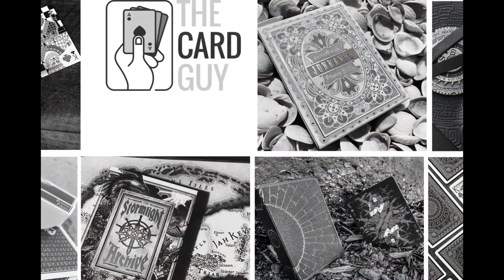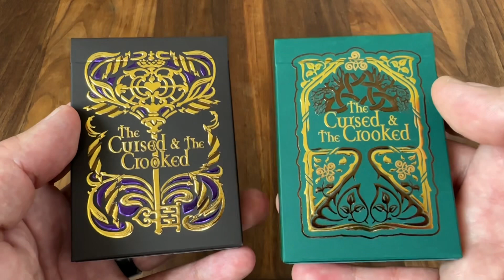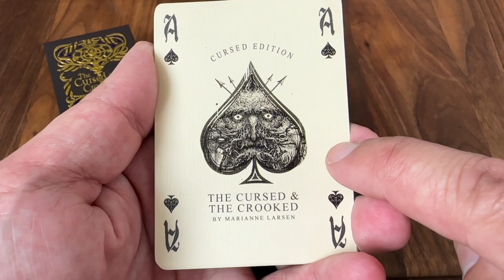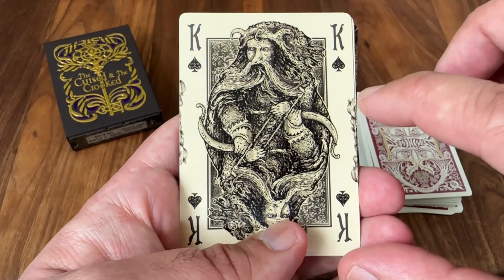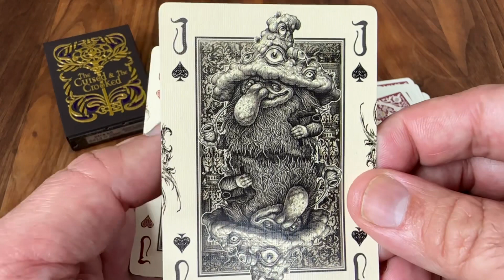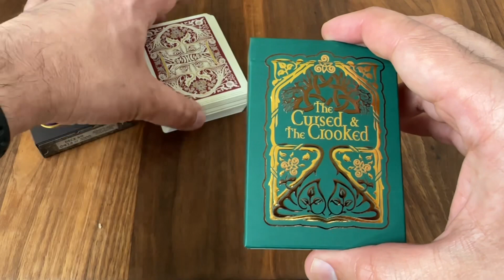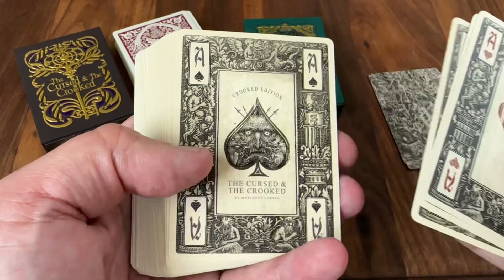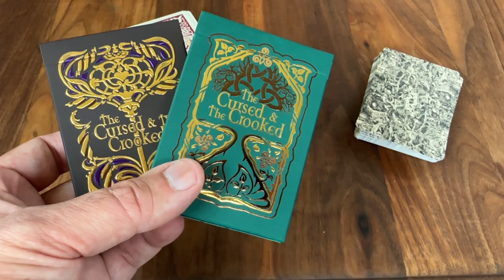Cursed & the Crooked - Marianne Larsen - Deck Review!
Marianne Larsen is fast rising as one of my favorite artists in playing cards. Her dark and twisted style brings stories to life in such a unique way. This deck goes after a fairy tale theme, and I can't get enough of the courts! So enjoy!